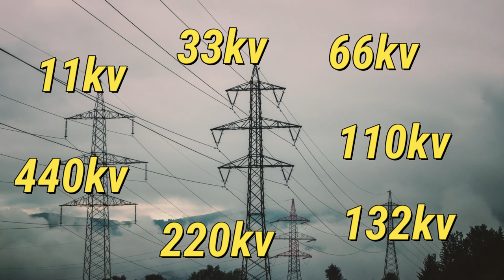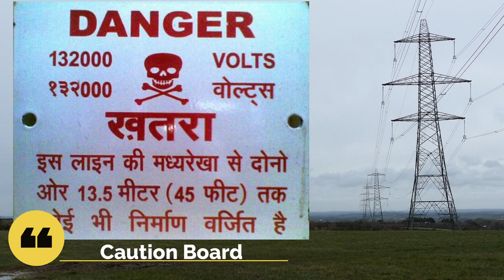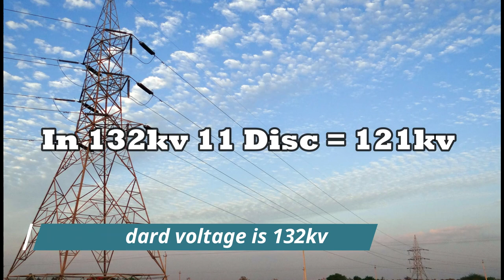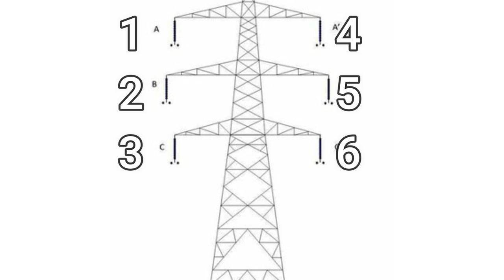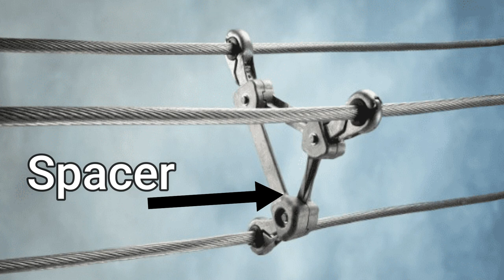How To Identify The KV Of Transmission Line || How To Check Transmission Line Kilo-Volt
The standard transmission line voltage in India is 11KV 33kv 66kv 110kv  220 KV 440kv and 765 kv.  identify these transmission line operating voltages the simple method is to check the disc used in the insulator string.
    A lot of transmission lines like single circuit lines double circuit transmission lines and also extra High Voltage lines so  all transmission line identification methods are told in this video.

how to identify the kv of transmission line
identification of extra high voltage line
how to identify double circuit transmission line
insulatr used in high voltage line
standard transmission line voltage in india